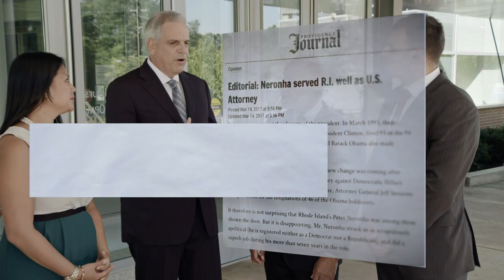Served RI well